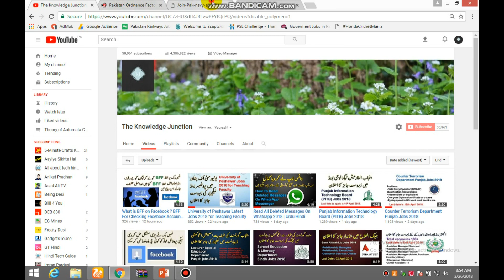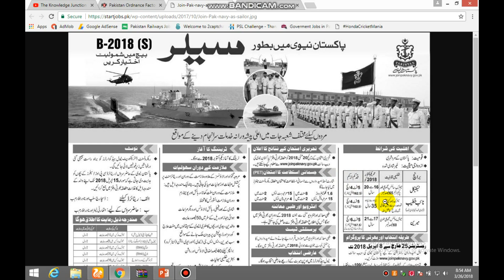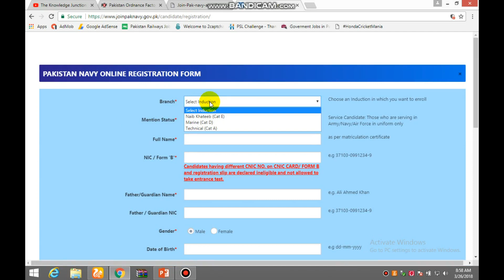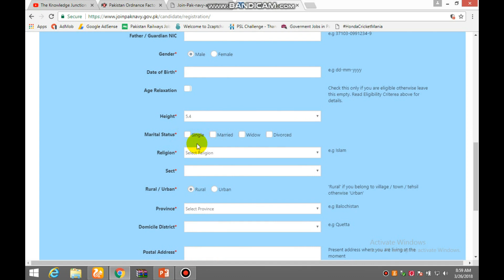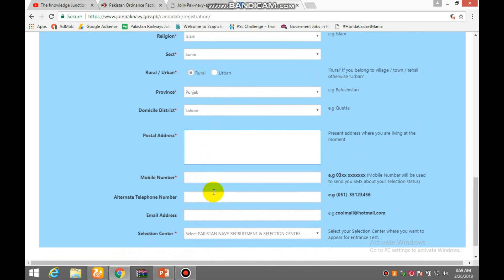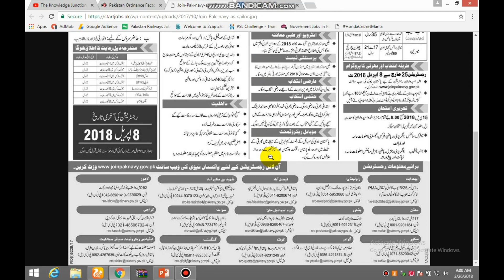Pak Navy jobs 2018 | Join Pakistan Navy as Sailor A-2018 (S) Batch 2000+ Seats | How To Apply ?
Join Pak Navy Jobs as Sailor A-2018 (S) Batch (Detailed Description):
Pakistan Navy Jobs 2018 A-2018 (S) Batch are available. They have advertised their recruitment program in various Daily Newspaper on 25th March 2018. Applicants are invited from all over the Sindh, Punjab, Balochistan, and KPK. Human Resource is lacking in various categories such as Technicians, Naib Khateeb and Marine.

Selection Schedule:
The last date for registration is 8th April 2018.
Written Test will be held on 15th April 2018 at 8:00 Sharp.
Written Examination result will announce on 20th May 2018.
Shortlisted candidates have to give the physical test which includes running, push up and sit ups.
The interview will be conducted From June to July 2018
Training will be started on 1st October 2018.
How to Apply:
Candidates are required to visit official Pakistan Navy website for Online registration which is provided below. Candidates are required to fill the proforma along with related documents. Attach the necessary documents which are asked in the proforma.Candidates have to pay Rs.100 to Pakistan Navy recruitment center for registration.

Click on Registration Form
Click on Service Candidate and Fill the form
Once you fill the form, Click on Submit Form

Candidates are advised to carefully read the application procedure of Pak Navy Recruitment program from below.